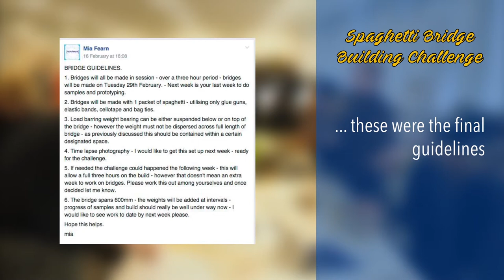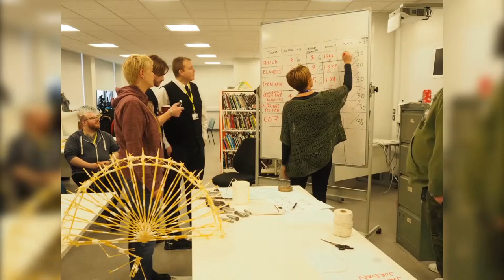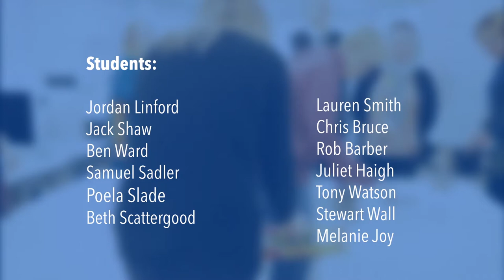Grimsby Institute UCG Design (BA) Level 4 2015/16 : Spaghetti Bridge Challenge